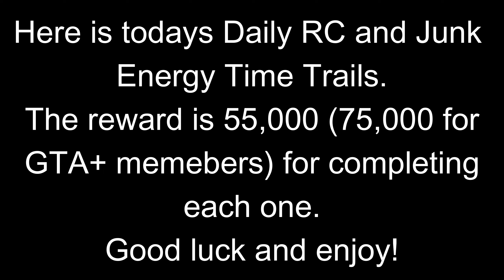GTA 5 RC Bandito and Junk Energy Time Trial For Mar 13th 2024 | GTA 5 Online